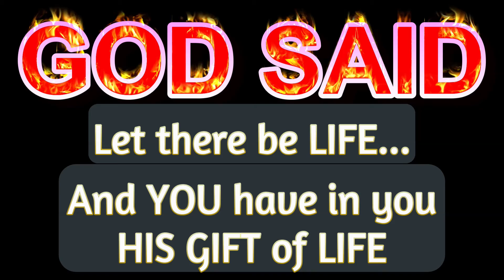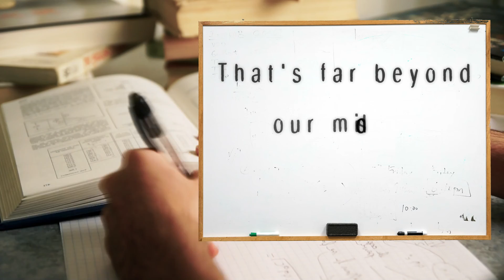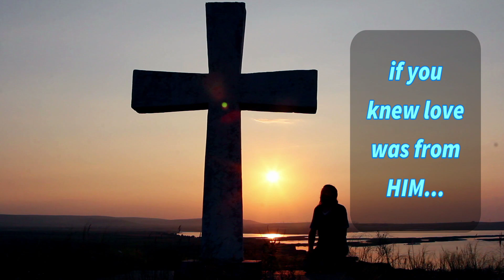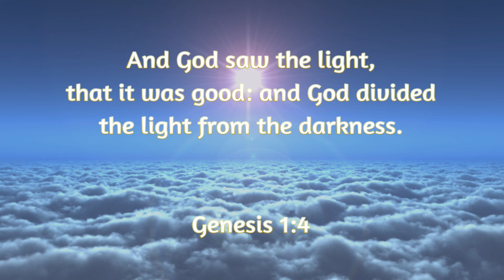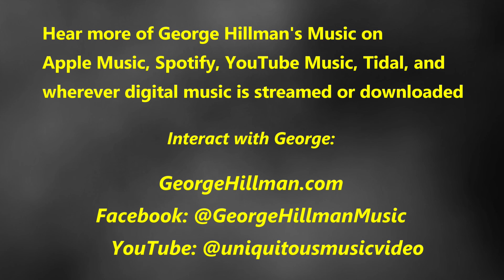God Said - (Official Lyric Video) - George Hillman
Origins for dummies... A non-techie, musical. Biblical explanation of how and why we exist. I've sat through more than my share of Creation sermons and lectures, how I wished they would've presented it like this...

Please support the music and the ministry by liking, commenting and sharing with others here on YouTube and ALL your social media pages!
This song and other music by George Hillman is available most places music is sold or streamed online - iTunes / Apple Music, Spotify, YouTube Music, Deezer, Google Play, etc... May your heart be filled with God's love!

FOR MORE MUSIC AND INFO ON THE MINISTRY OF GEORGE HILLMAN